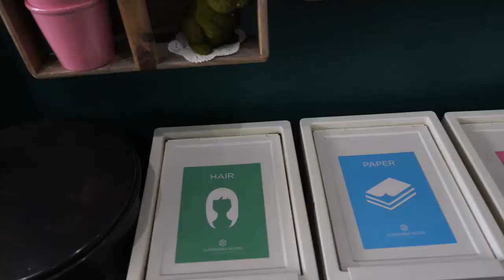Better Business Partnership - Sudu Hair Promo 2021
Better Business Partnership ia a free council funded business sustainability program on Sydney’s North Shore supporting businesses in Ku-ring-gai, North Sydney and Willoughby.
Free independent advice and support to help your business thrive and be more successful through sustainability.